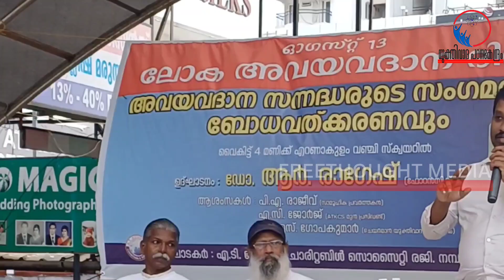ആരുടെയെങ്കിലും പുഞ്ചിരിയ്ക്ക് ഇന്നേ കാരണമാവുക!